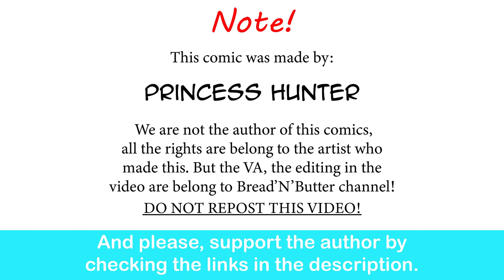How To Comfort A Dark Fantasy Princess| Princess hunter comic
Desserts fix everything.